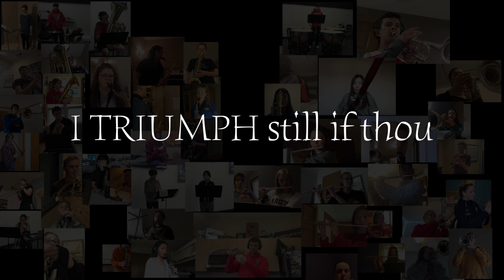SCLA Virtual Band "Abide With Me" 2020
The SCLA symphonic band and director John Fenske offer this heartfelt prayer as we celebrate the groundbreaking of the fine arts addition. To God be the glory!